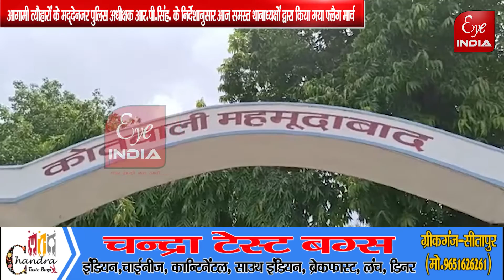हँसी खुशी मनाइये त्यौहार पुलिस आपके साथ || @Eye India